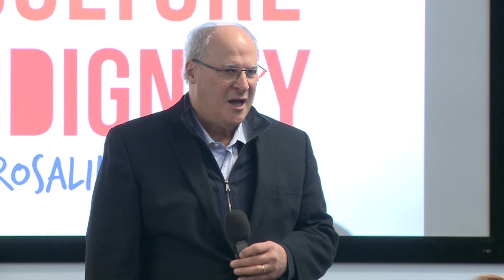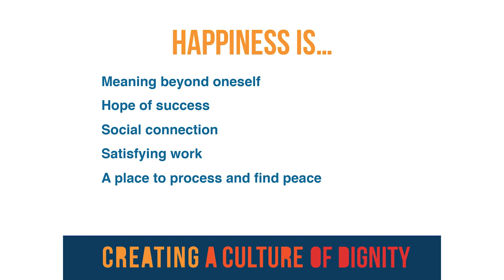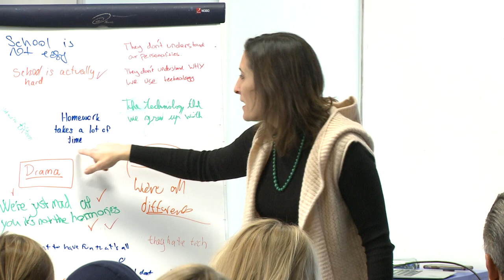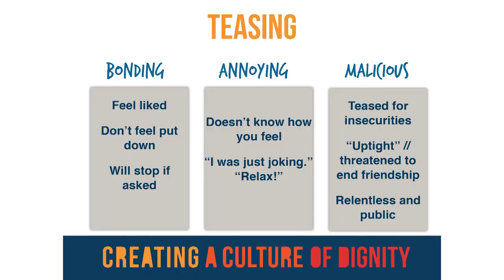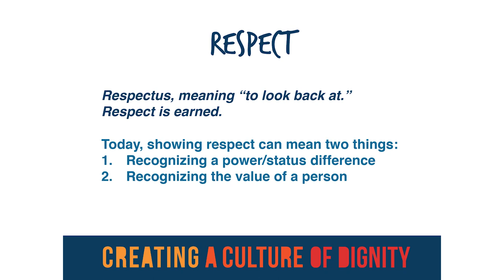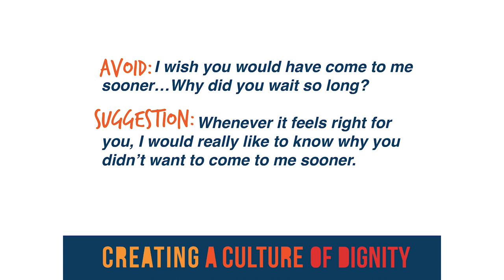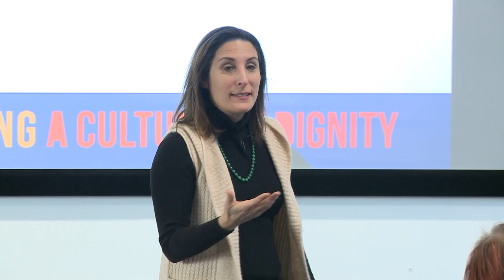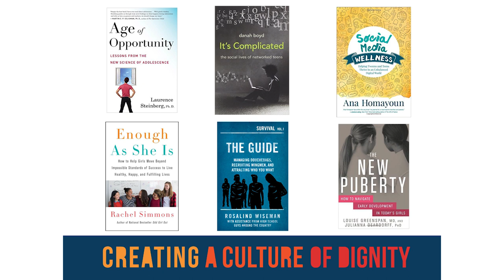ISP Edge in Education - Rosalind Wiseman, November 1 2018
Rosalind Wiseman is the New York Times best-selling author of "Queen Bees and Wannabes" (upon which the movie "Mean Girls" was based!) and spent several days working with faculty, students and parents at ISP.  Rosalind's time working with the ISP Community culminated with her session for parents entitled 'Help your child navigate Friendship, School and Social Media.'